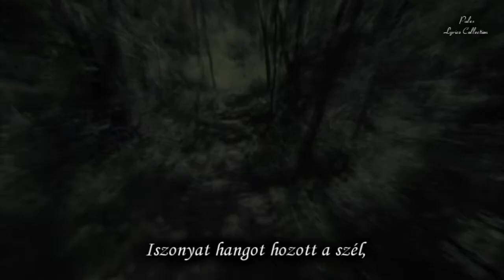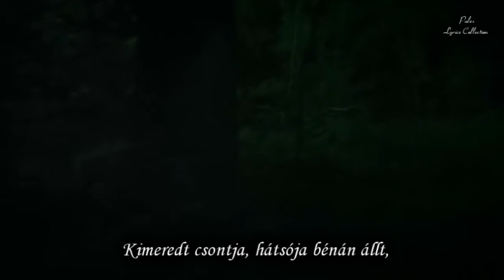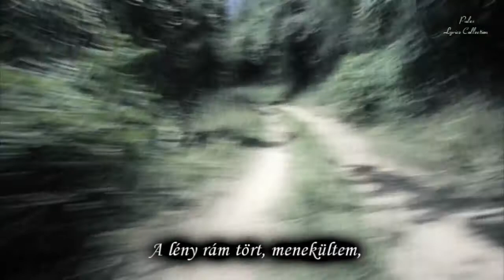Hozier - In The Woods Somewhere magyar fordítás / lyrics by palex